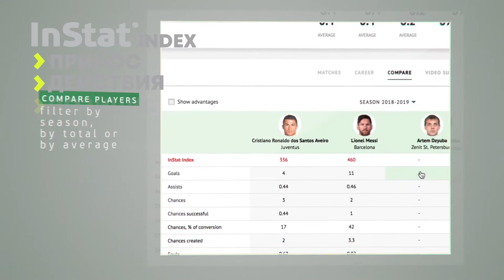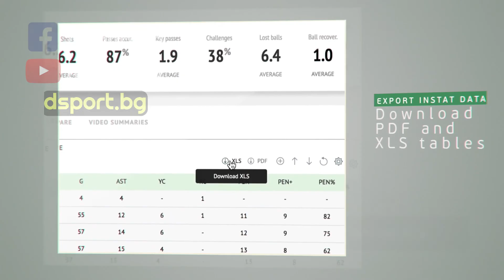Числата говорят: Топ футболистите в кръг със седем мача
Най-после се изигра пълен кръг в efbet Лига. След няколко седмици, в които имаше отложени мачове, през изминалия уикенд всички 14 отбора играха.

В традиционната рубрика, която правим заедно с InStat Sport, ви показваме как се представиха играчите, кои бяха най-добри и кой е "Отбора на кръга".